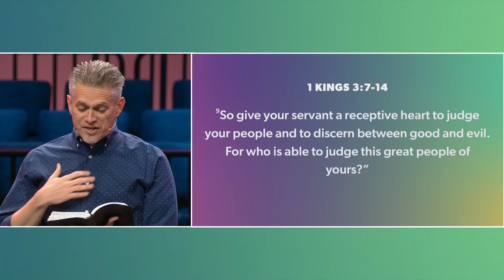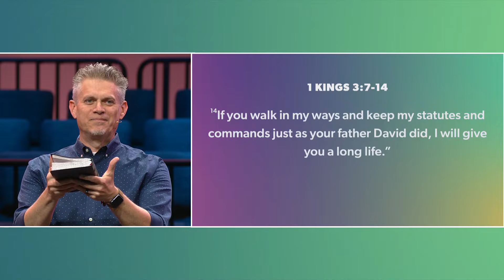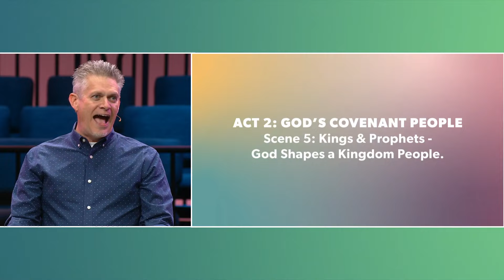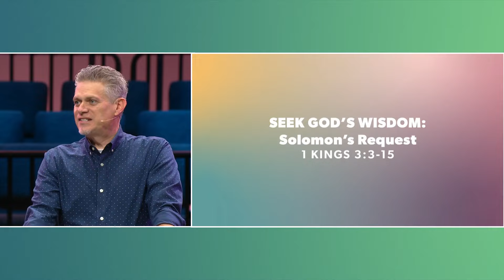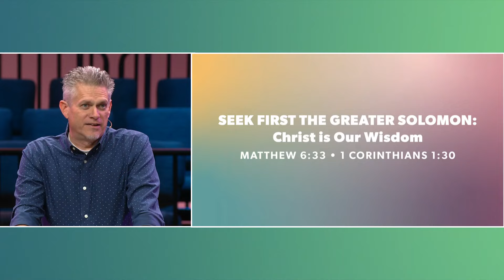A King's Prayer: Solomon's Request and God's Response | 1 Kings 3: 7-14 | Dr. Jay Strother